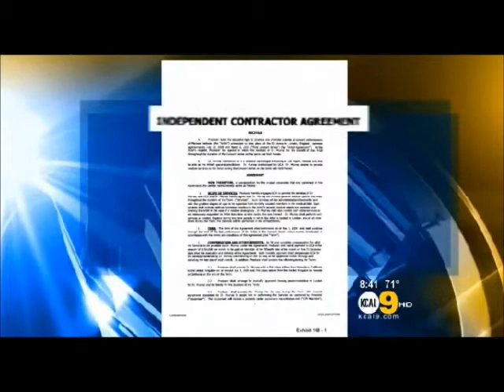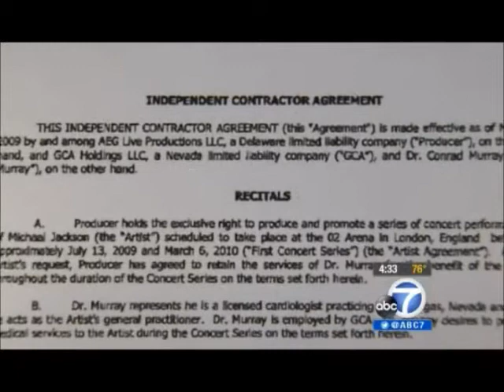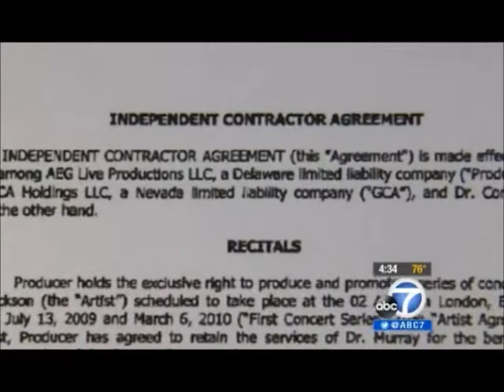Conrad Murray License WAS his BG check says HR 4 Defense Jackson v AEG wrongful death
Michael Jackson wrongful death trial